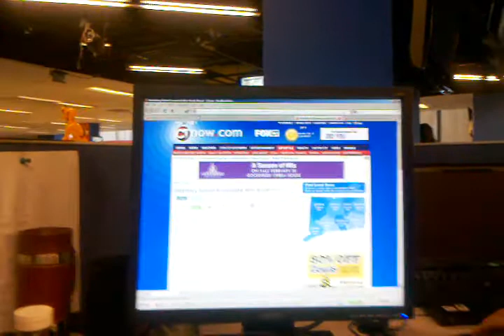Noon 30 Second News